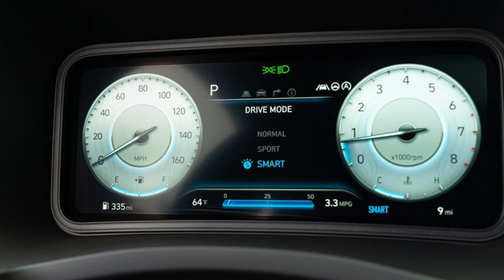2022 Hyundai Kona N Forgoes Stick Shift for Trick Dual-Clutch Gearbox.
2022 Hyundai Kona N Forgoes Stick Shift for Trick Dual-Clutch Gearbox.

TECH AUTOS AND GAMES